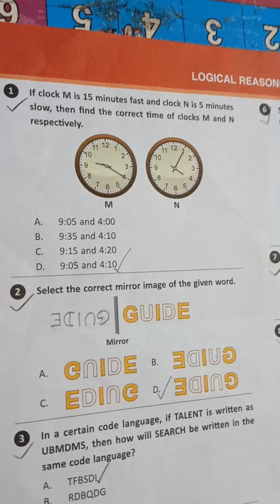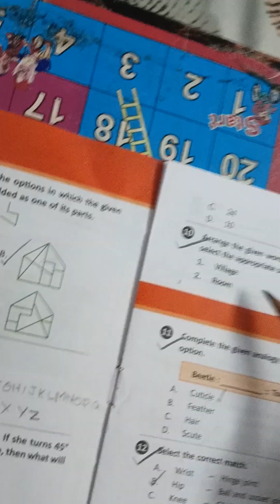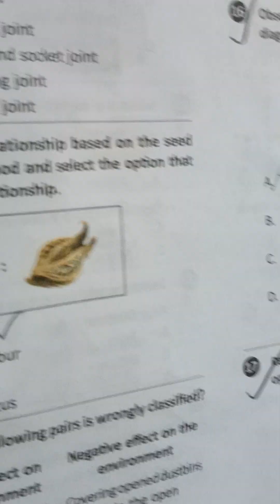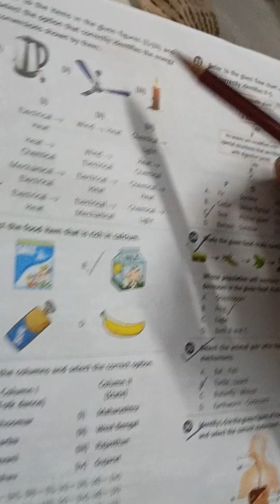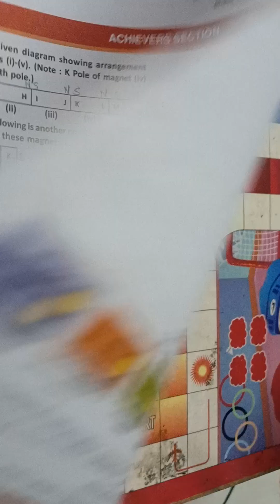SOF NSO class-05 sof International olympiad 2024-2025 answer key of set-B